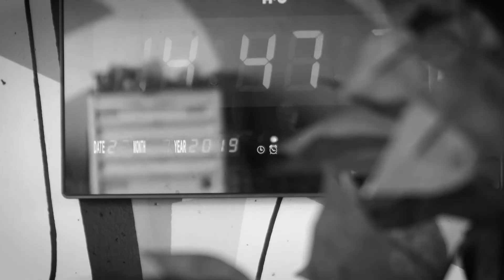Stile Libero Agenzia | Video Storytelling | Sport Pt.1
I nostri focus
• Brand positioning • Packaging • Grafica e Comunicazione • Illustrazione
• Photo Shooting • Video Making •

Vuoi sapere come possiamo aiutarti?

Vuoi venire a trovarci?
Ci trovi qui:
Via Milano 6/c
26100 CREMONA